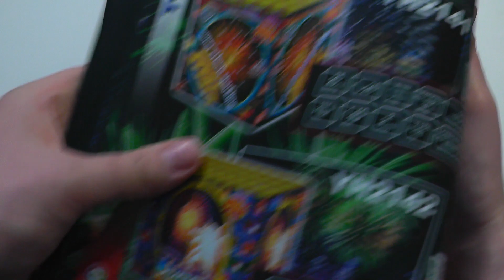Bright Spark YH2140 « Hestia » | Neuheit Silvester 2015/16 || FullHD/50fps